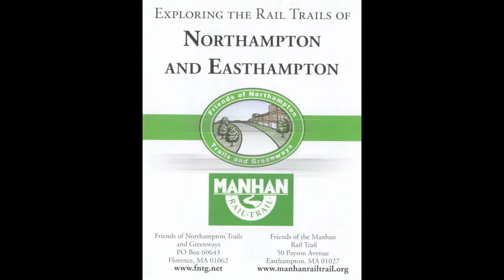Senators & State Reps @ Manhan Rail Trail 05-22-11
The Manhan Rail Trail is now connected to Northampton thanks in part to the recovery Act. On May 22, 2011 the two cities held a grand opening party. Guest Speakers Senator Michael Knapik, Senator Stan Rosenberg
Representative John Scibak, Representative Peter Kocot